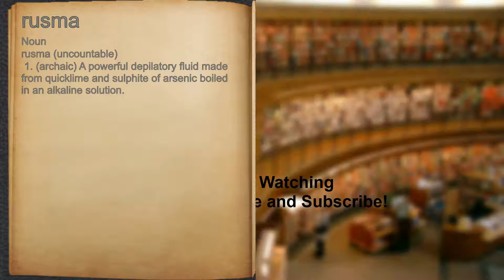What does rusma mean?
A spoken definition of rusma.

Intro Sound:
Typewriter - Tamskp